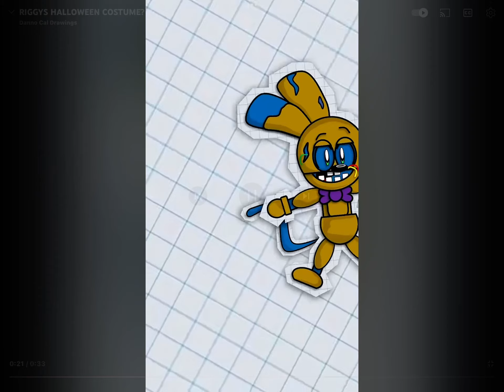Riggy’s spring lock